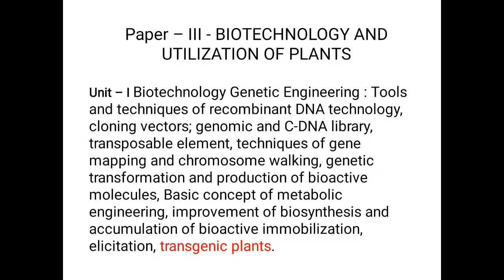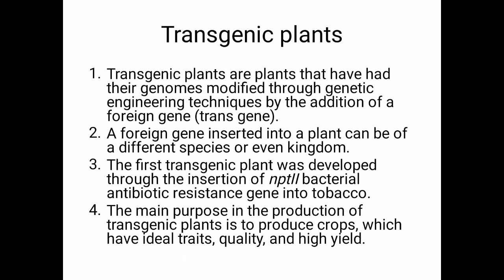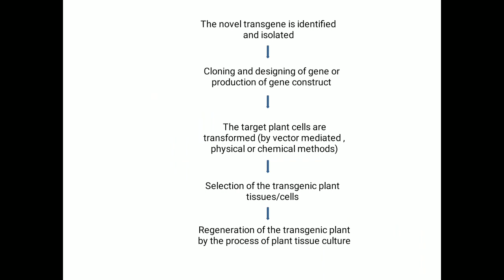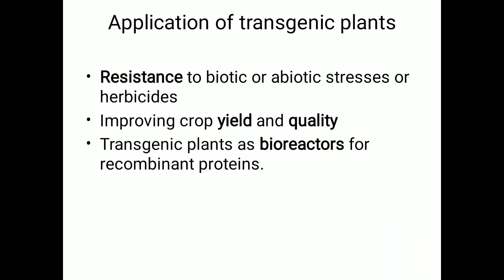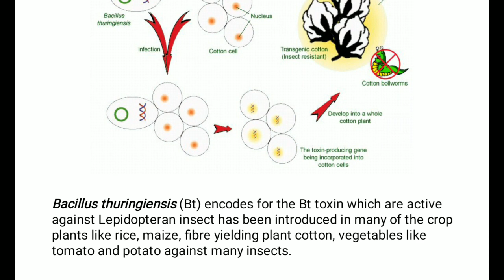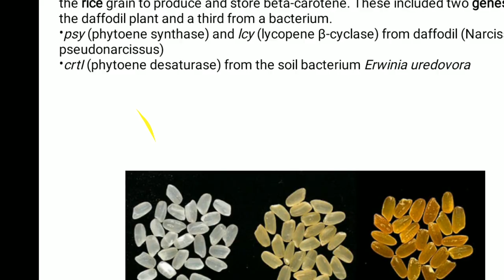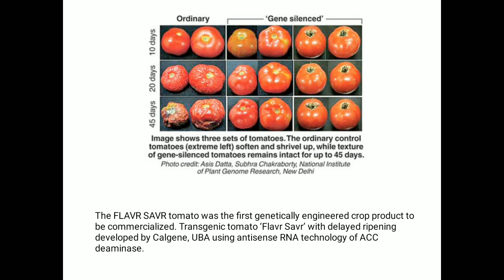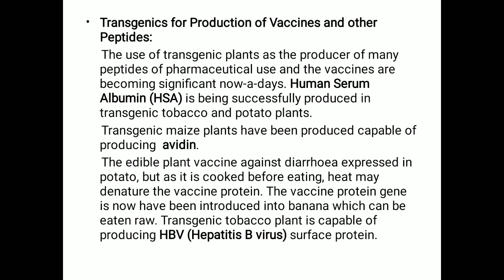BSc part III, Botany Paper 3, transgenic plants